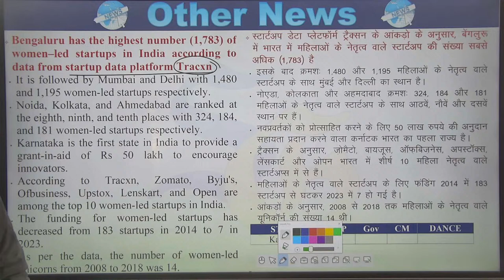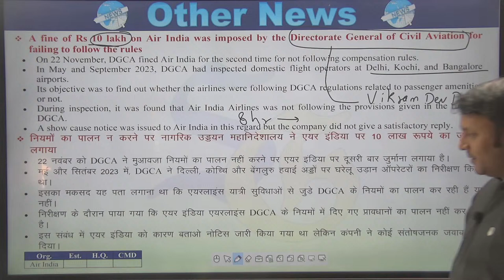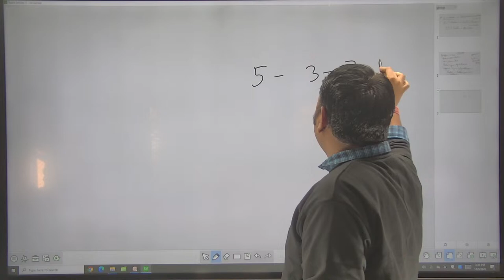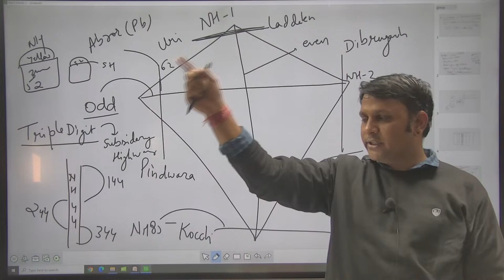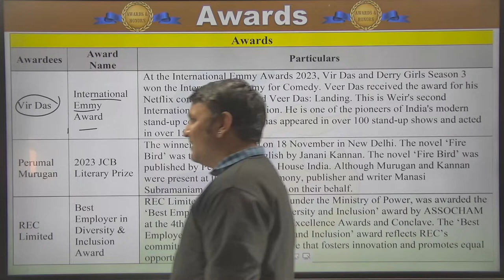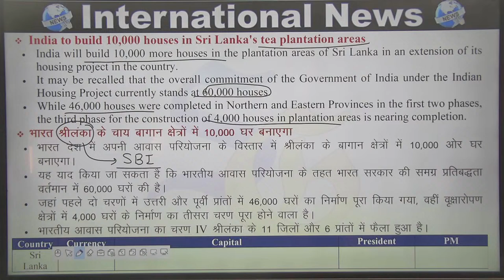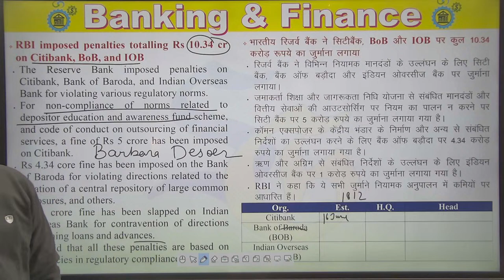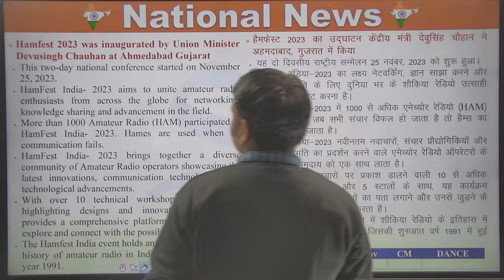Current Affairs (Part 2)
Organization code - ksmut